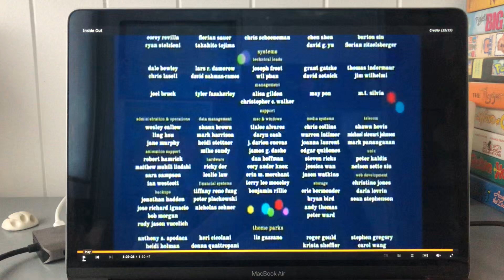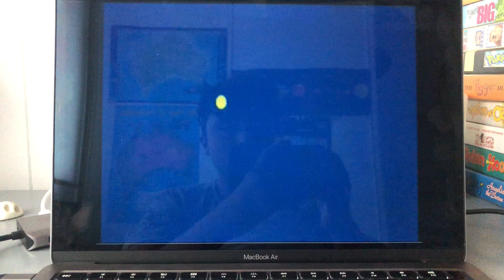Inside Out Foxtel Movies Family Outro